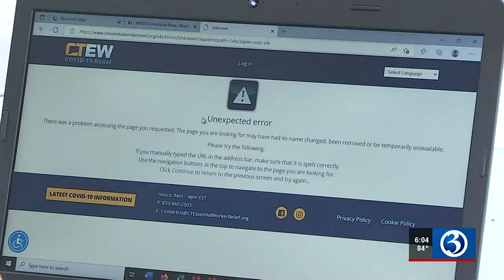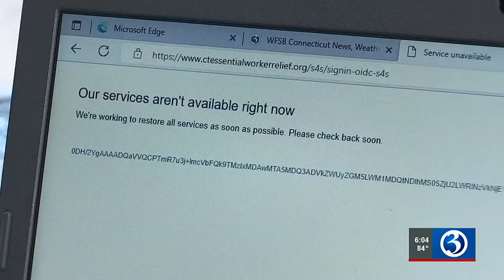ANSWER DESK: Answering your questions about the Premium Pay program